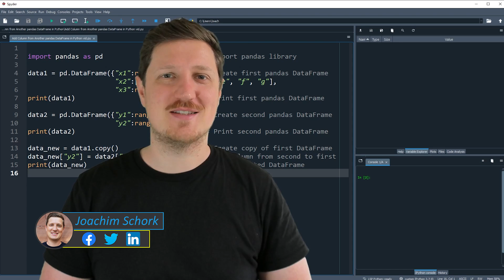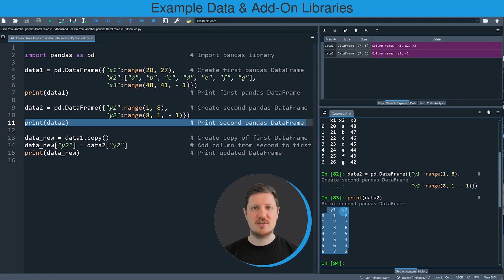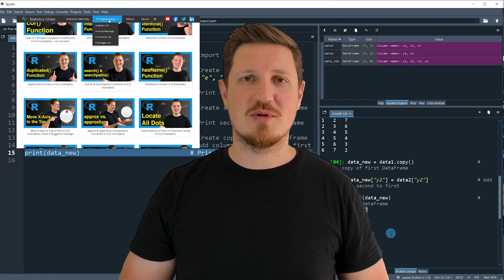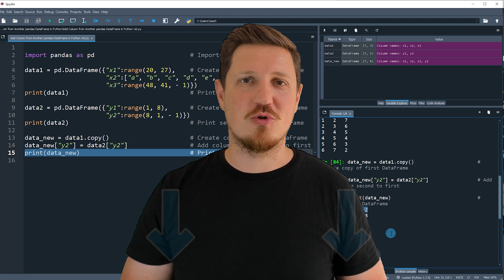Add Column from Other pandas DataFrame in Python (Example) | Append & Join New Variable to Data Set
How to append a column from another pandas DataFrame in the Python programming language. More details
Python code of this video:

import pandas as pd                          # Import pandas library

data1 = pd.DataFrame({"x1":range(20, 27),    # Create first pandas DataFrame
                      "x2":["a", "b", "c", "d", "e", "f", "g"],
                      "x3":range(48, 41, - 1)})
print(data1)                                 # Print first pandas DataFrame

data2 = pd.DataFrame({"y1":range(1, 8),      # Create second pandas DataFrame
                      "y2":range(8, 1, - 1)})
print(data2)                                 # Print second pandas DataFrame

data_new = data1.copy()                      # Create copy of first DataFrame
data_new["y2"] = data2["y2"]                 # Add column from second to first
print(data_new)                              # Print updated DataFrame